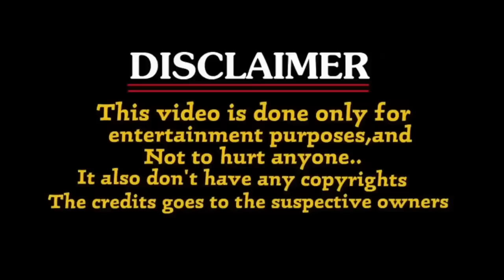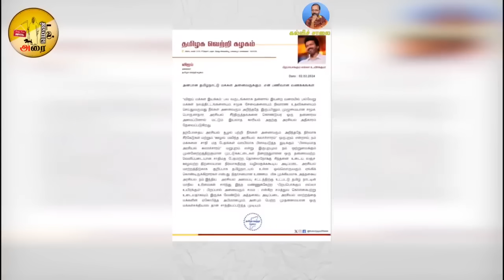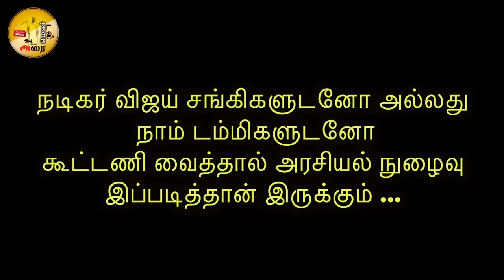கட்சி தொடங்கிய விஜய் கட்சி தாவிய தம்பிகள் | ARAMENTAL